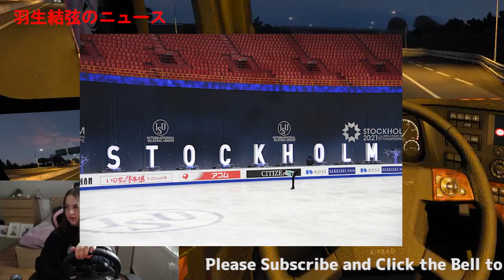【羽生結弦】王者を世界が称賛「ユヅルは史上最高」「五輪の歴史を作った」「ハニュウとは氷の上の芸術」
【羽生結弦】王者を世界が称賛「ユヅルは史上最高」「五輪の歴史を作った」「ハニュウとは氷の上の芸術」Yuzuru Hanyu